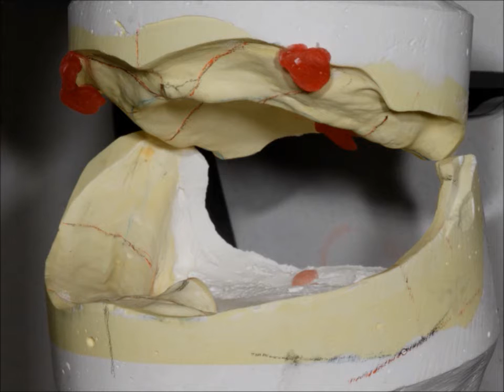総義歯試適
総入れ歯の仮合わせ。